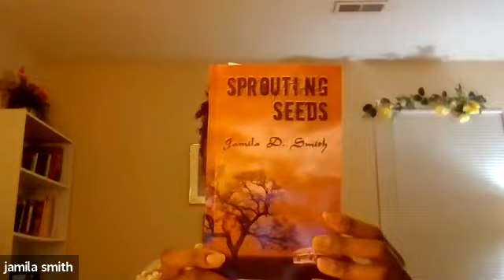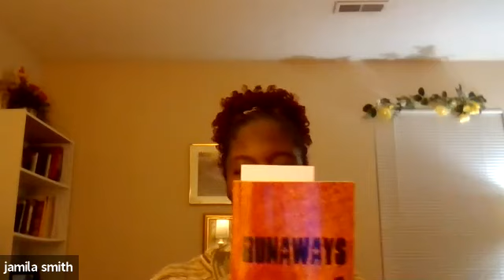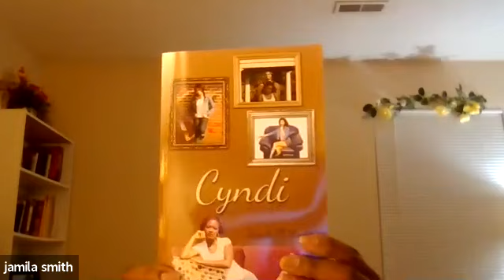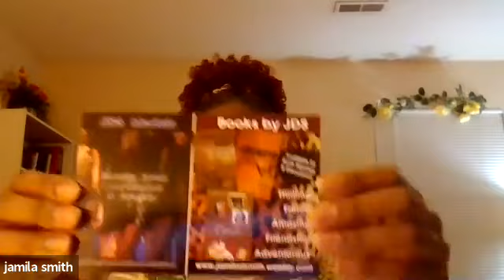The Kim B. Davis Show featuring Jamila Smith, Author, Inspirational and Compelling Stories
The Kim B. Davis Show featuring Jamila Smith, Author shares her three novels, Sprouting Seeds, Runaways and Cyndi. We discuss what inspired her to write and where she draws her inspiration from.